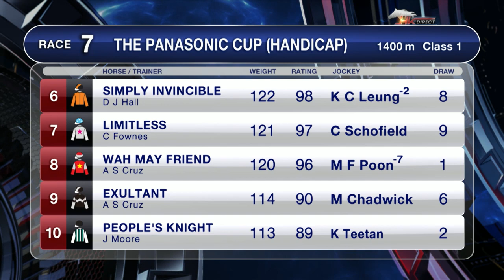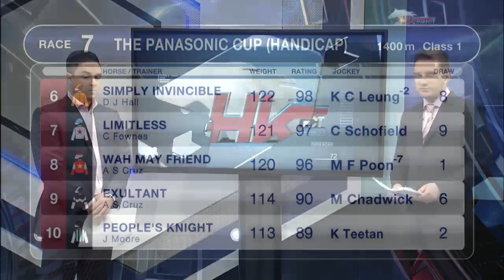[HK Direct] 17/18 #21 Sha Tin turf meeting on 11 Nov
HK Direct is an informative weekly preview show that looks ahead to the biggest races held in Hong Kong.